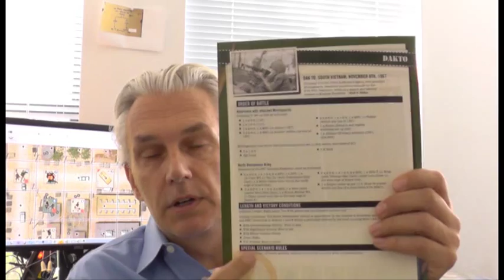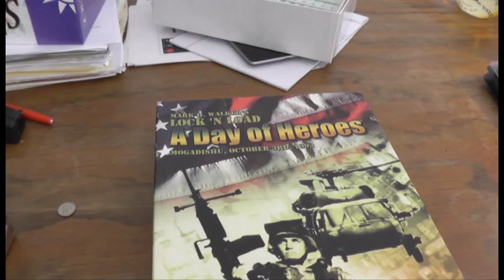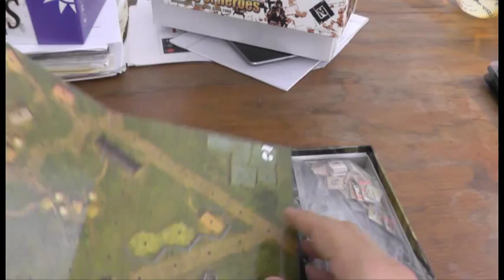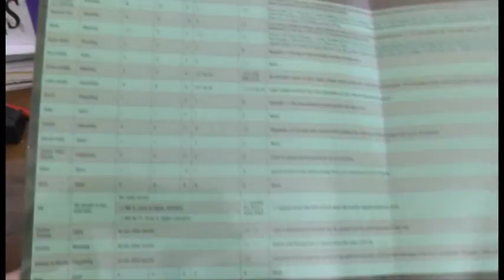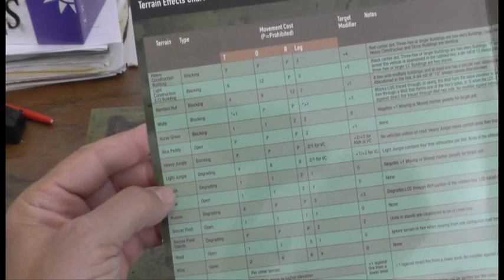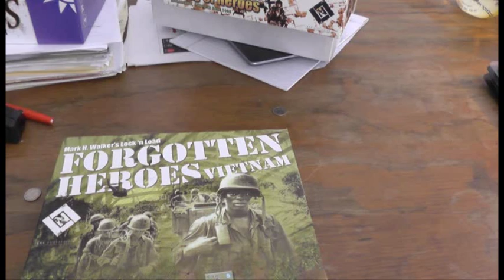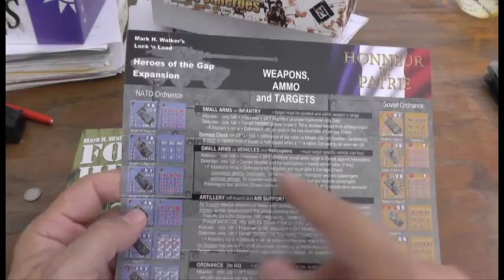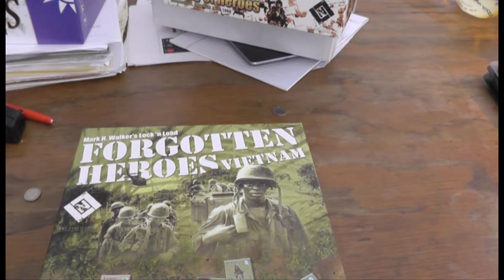LNL Overview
Game Play & AAR comments